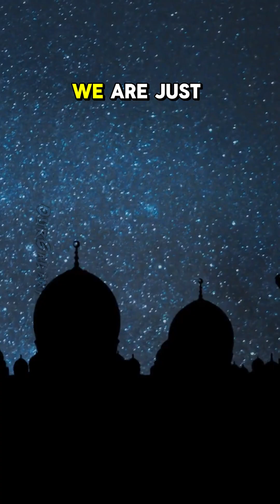Earth vs Galaxy 🌍✨ How Tiny Are We in the Vastness of Space 🤯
How does our home planet compare to the scale of galaxies, clusters, and the universe itself? Earth feels big—until you zoom out. Way out. In this mind-bending visual journey, we’ll scale from Earth to the Milky Way and beyond, putting our place in the cosmos into staggering perspective.

From our moon to the Virgo Supercluster, you’ll see just how incredibly small—even invisible—Earth becomes when compared to the largest known structures in the universe. Are we just cosmic dust floating in an ocean of stars?

📏 Focus: Cosmic Size Comparisons
🌌 Includes: Earth, Solar System, Milky Way, Local Group, Superclusters
🔭 Perspective: Visual & Scale Animations
🎨 Visuals: NASA/ESA + O.G.83 edit
🎶 Audio: O.G.83